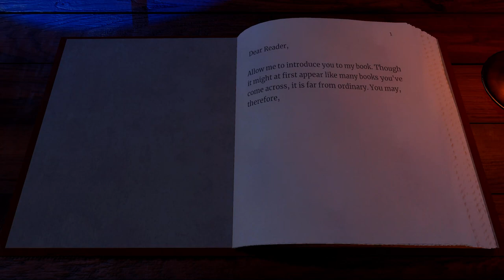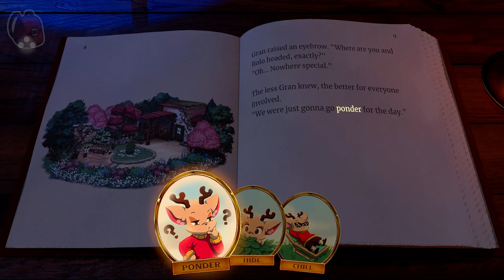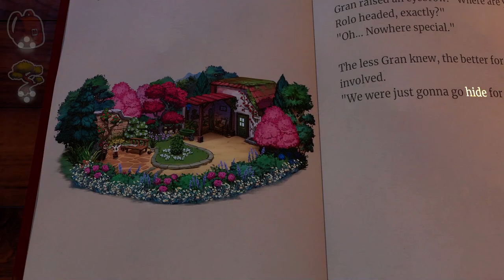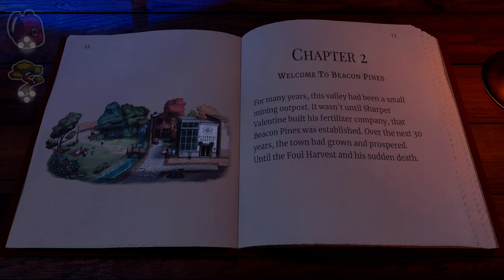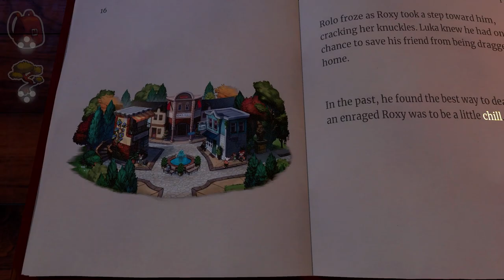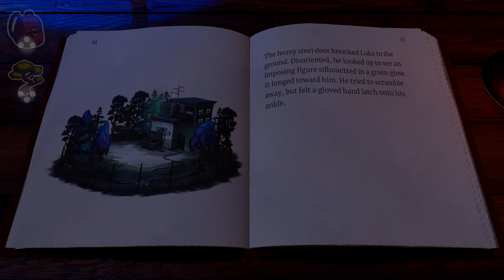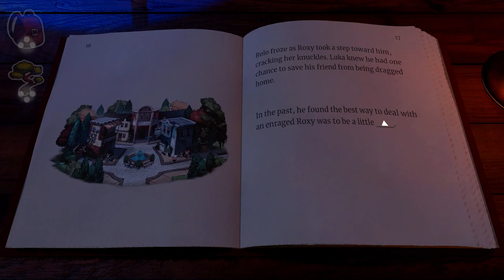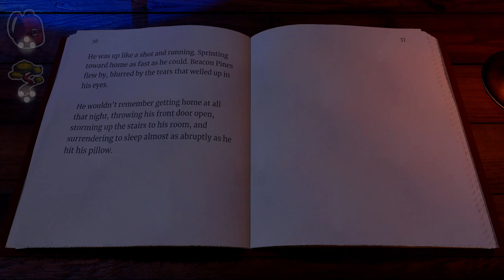Beacon Pines | Gameplay | No Commentary